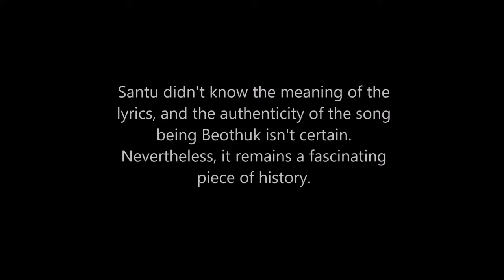Santu's Song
Santu's Song is a recording made in 1910 of a native woman singing a song which she claimed was in the Beothuk language.

This beautiful song should be of interest to anybody who's reading up on Newfoundland and Native American history.